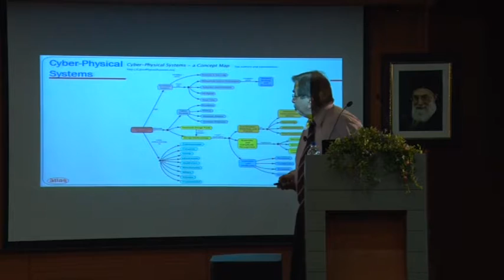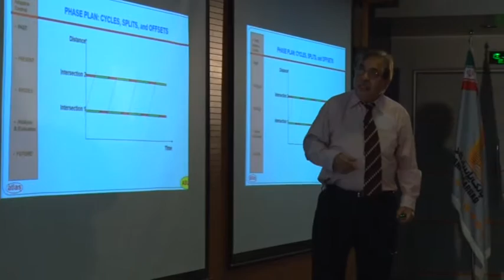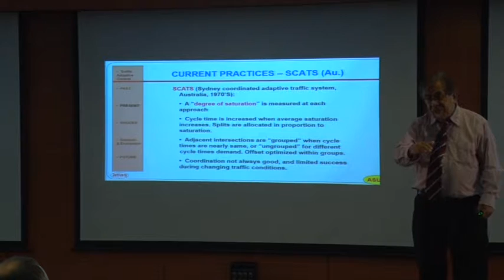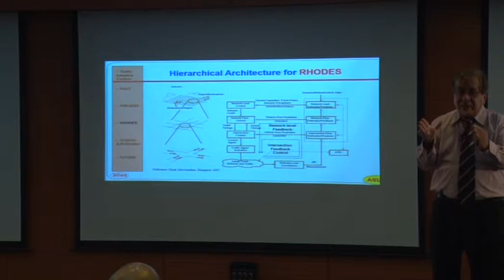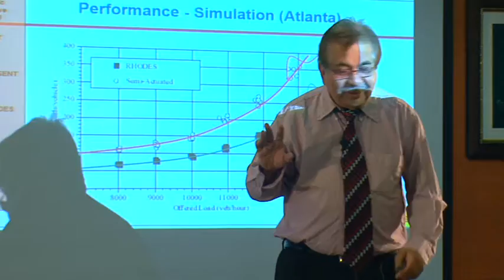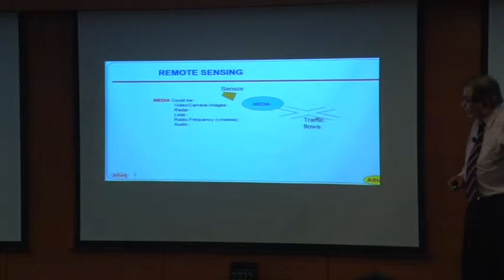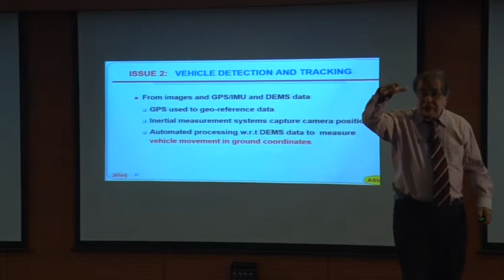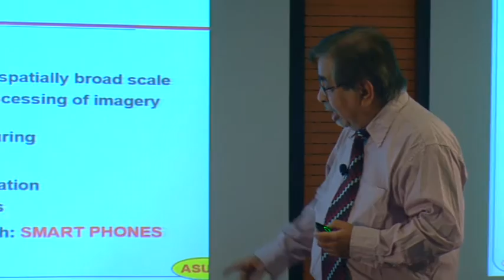Cyber Physical Systems Summer School 2016, Professor Pitu Mirchandani, part 1